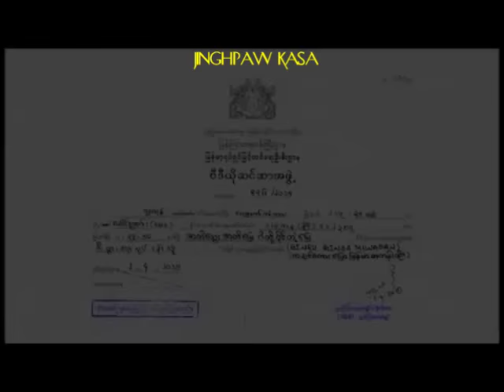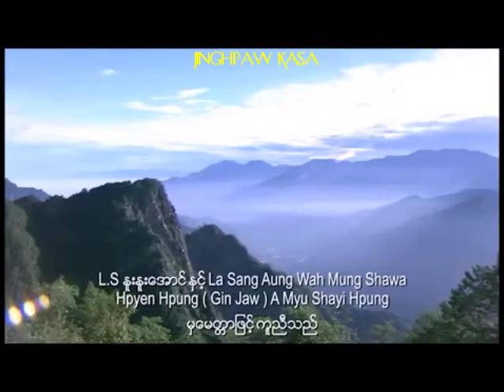GINRU GINSA MUNGDAN